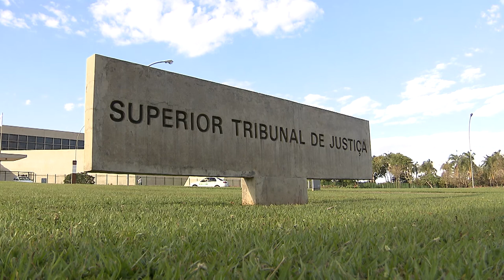Não indicação do condutor infrator exige dupla notificação da pessoa jurídica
Em julgamento de recurso especial repetitivo (Tema 1.097), a Primeira Seção do Superior Tribunal de Justiça (STJ) definiu que, "em se tratando de multa aplicada às pessoas jurídicas proprietárias de veículo, fundamentada na ausência de indicação do condutor infrator, é obrigatório observar a dupla notificação: a primeira, que se refere à autuação da infração, e a segunda, sobre a aplicação da penalidade, conforme estabelecido nos artigos 280, 281 e 282 do Código de Trânsito Brasileiro".